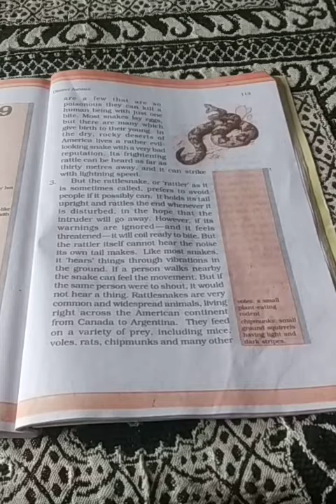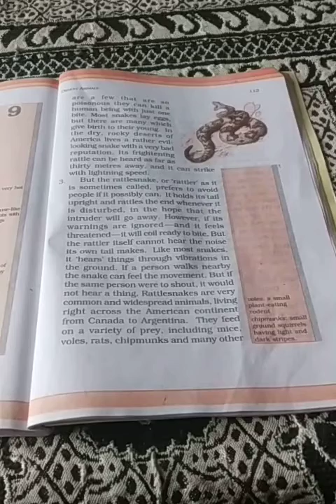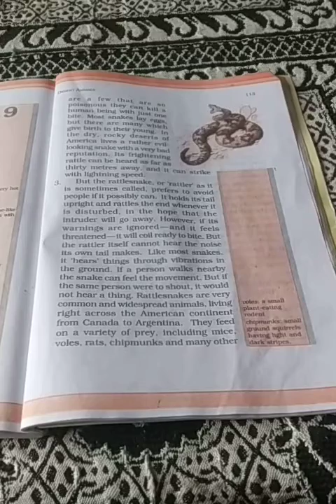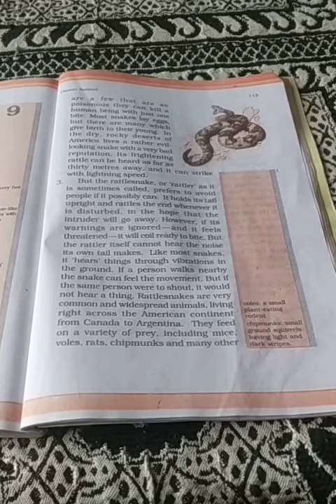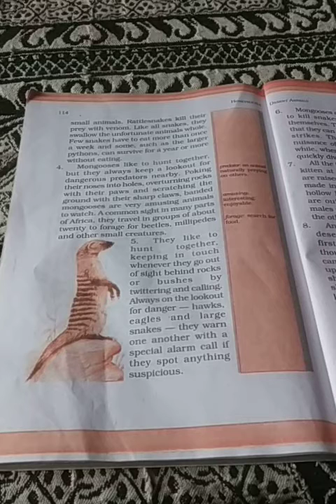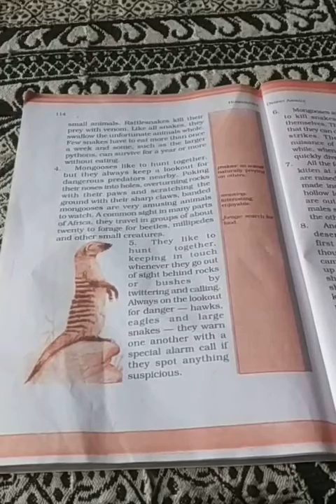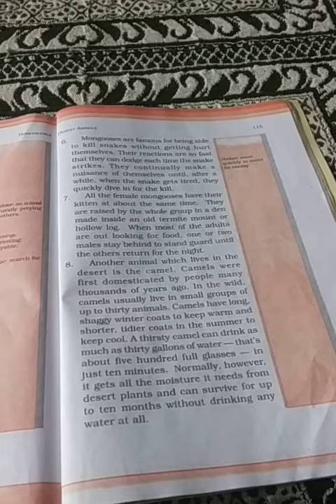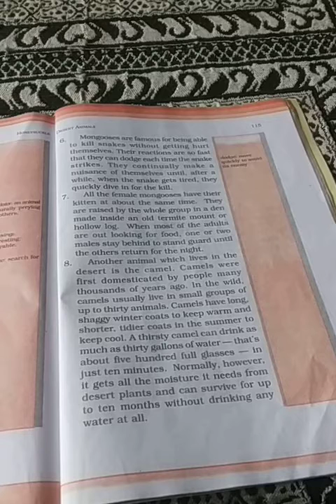Explanation of Desert Animals. (Para.no. 3-7 )